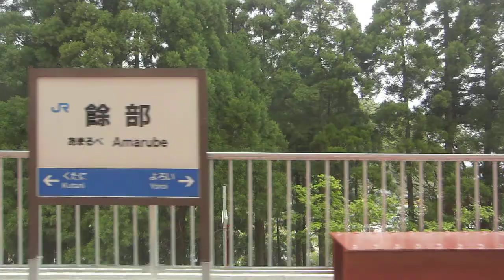～車窓～ 山陰本線 餘部鉄橋からの景色【警笛あり】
山陰本線餘部鉄橋からの景色です。
トンネルを出ると警笛が鳴ります、日本海が広がり眺めが最高です。